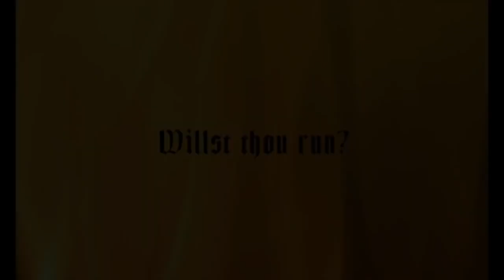5 ألعاب سحبت من السوق بعد صدورها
.في هذي الحلقة راح نتكلم لكم عن ٥ ألعاب سحبت من السوق بعد صدورها لاسباب مختلفة بعضها عجيب والاخر مريب